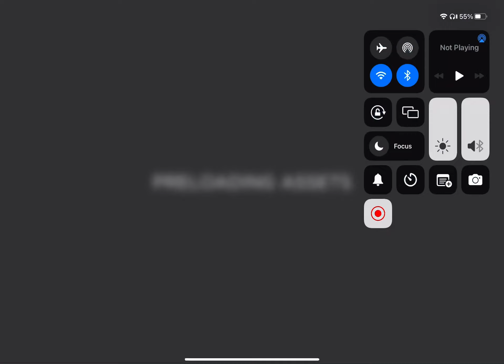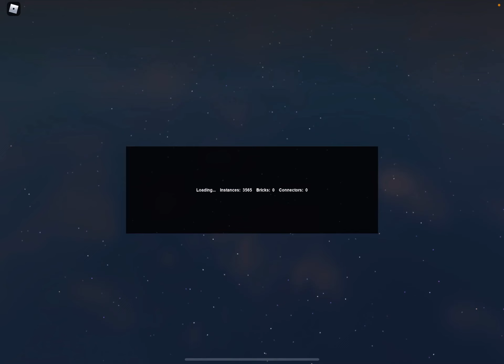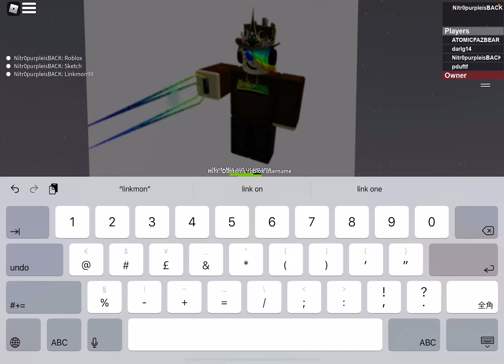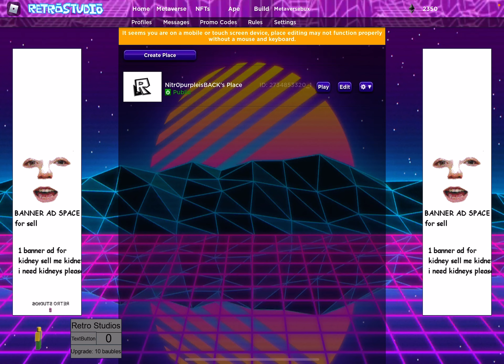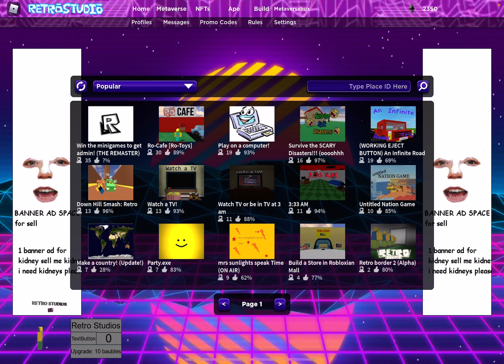Bruh it’s April 2nd…